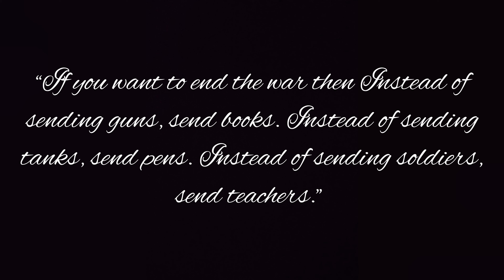Anhoni | अनहोनी shortstory #2021